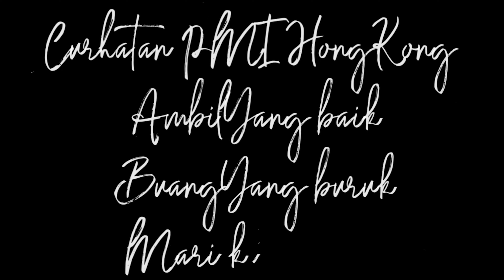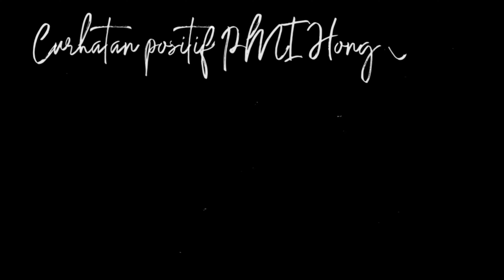Strategi break kontrak semoga ada rejeki visa turun tanpa pulang Indonesia(wong ngganteng sakndunyo)